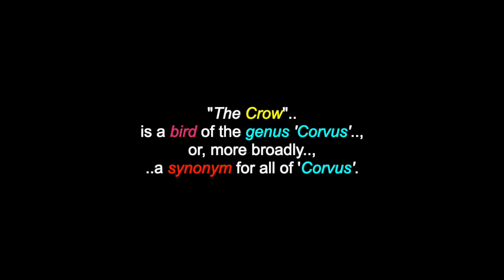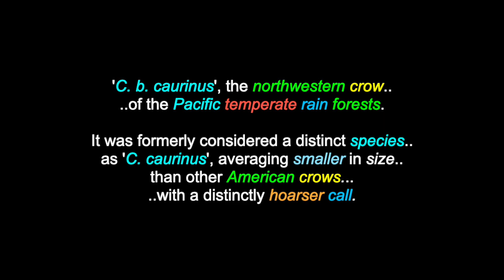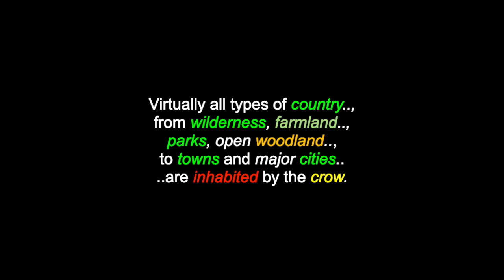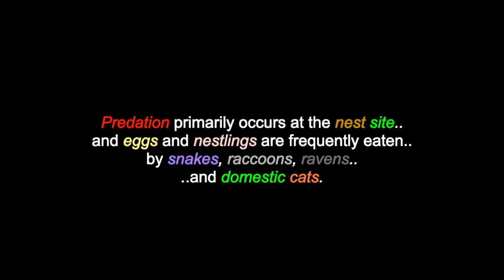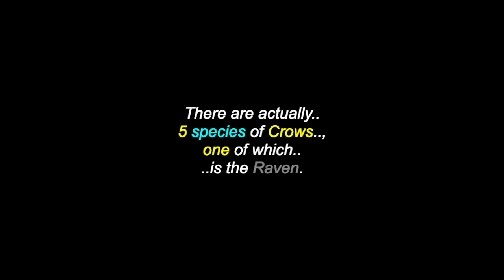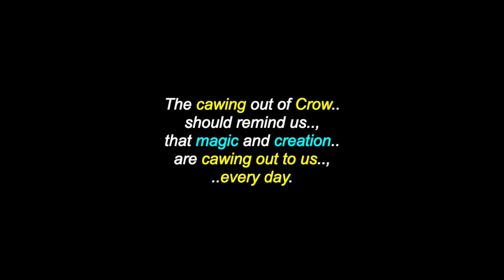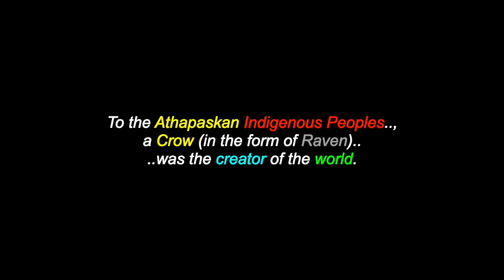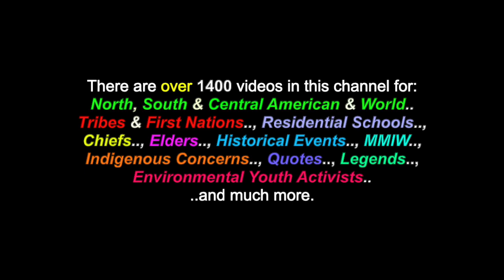The Crow: The Bird & The Totem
This is a video for: "The Crow: The Bird & The Totem". There are also over 1400 videos in this channel for many North, South & Central American Tribes & First Nations, Residential Schools, Chiefs, Elders, Historical Events, Indigenous Concerns, Quotes, Environmental Youth Activists.. and much more.

"The Crow" is a bird of the genus 'Corvus', or, more broadly, a synonym for all of 'Corvus'. The word "crow" is used as part of the common name of many species. The related term "raven" is not linked scientifically to any certain trait, but, is rather a general grouping for the larger species of 'Corvus'. (*For this video, I will predominately be focusing on the American crow.) The American crow, (Corvus brachyrhynchos) is a large passerine bird species .of the family 'Corvidae'.  It is a common bird, that is found throughout much of North America.

Many Thanks & Much Respect To: Brother & Sister Crow..; The Oglala Lakota People..; NativeAmericanTotems.com..; BeverlyTwo Feathers..; Ted Andrews (..in Spirit)..; "Animal Speak"..; SpiritLodge.ItGo.com..; En.Wikipedia.Org..; SOUNDS FROM OUR MOTHER EARTH..  and to all the other brothers and sisters who have contributed to this video with photos and/or, in any other way.